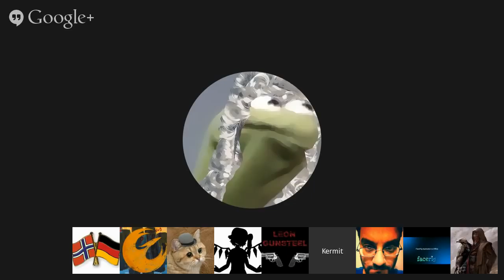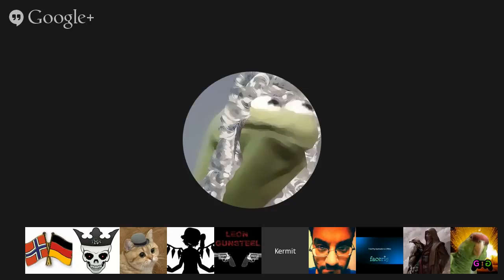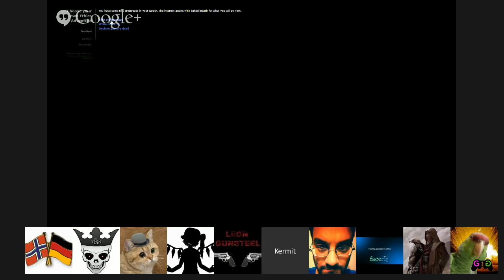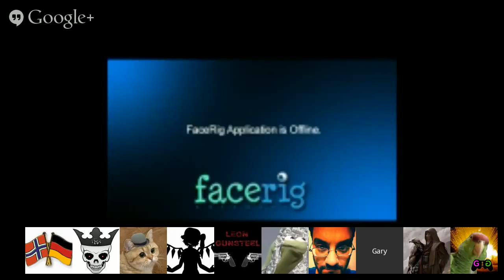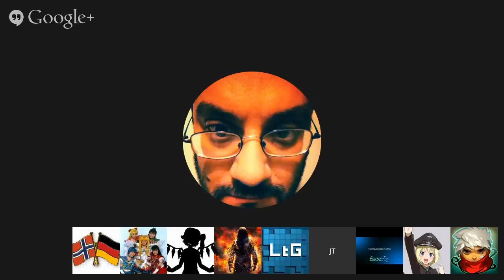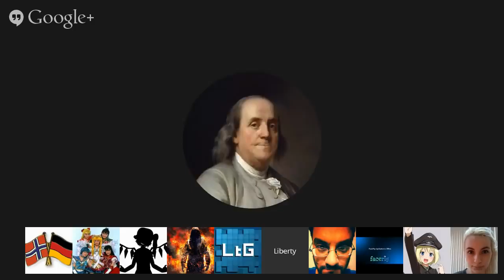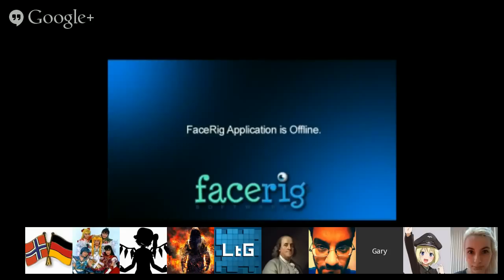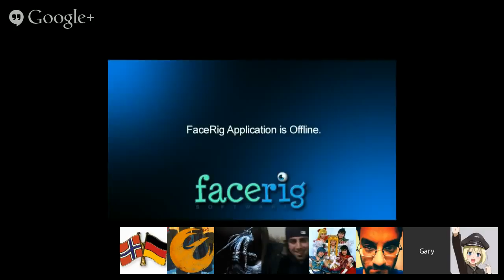GamerGate 17.0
I will be talking about my Gamespot article. You can read about it here
I am kinda of outing myself, but i don't care at this point

Tweet at me @The_Last_Ride1
anyone and everyone is welcome